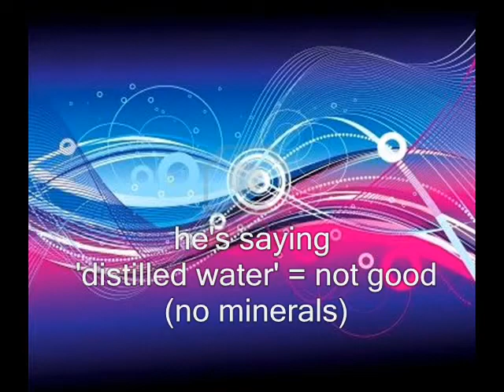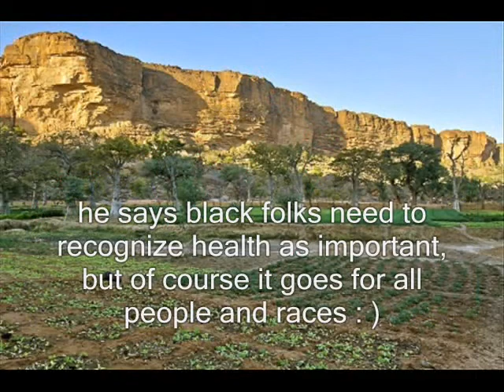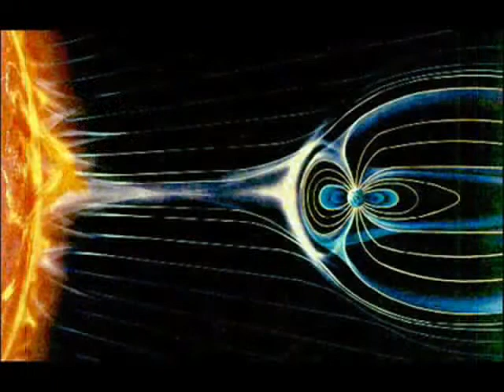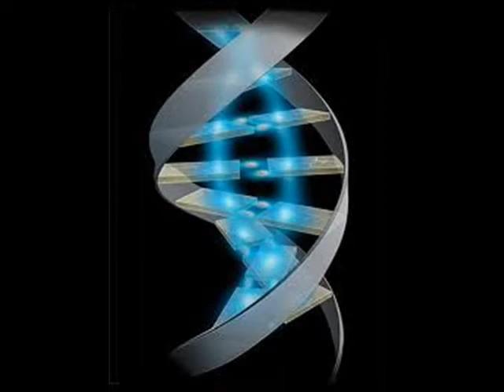Basic Health ~ Dick Gregory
Dick Gregory speaks from his collection of wisdom gathered over the years about water exercise, rest & sleep. *  effective ways to combat illness, and beneficial for us all.

  Thanks to Dick Gregory & whirldenergy
 for passing on to remind us to take care .